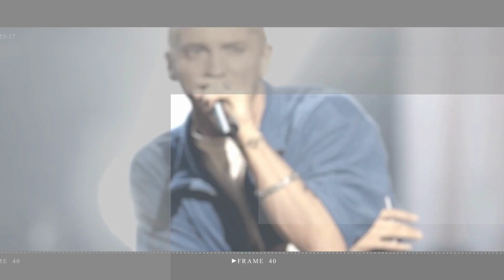Scarlett Moffatt poses with rarely seen sister unrecognisable from Gogglebox days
Must Watch:
Gogglebox star Scarlett Moffatt posed for a glam snap for her social media fans and later treated her kid sister to a luxury lunch.